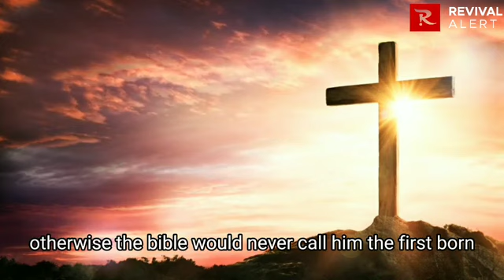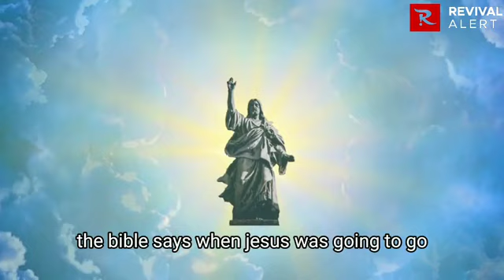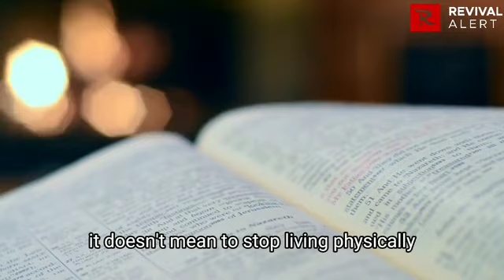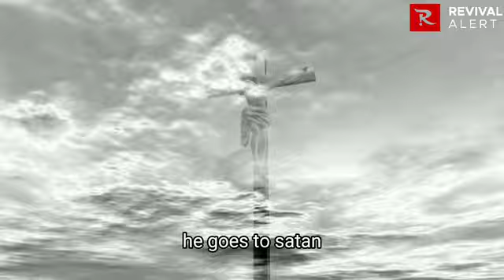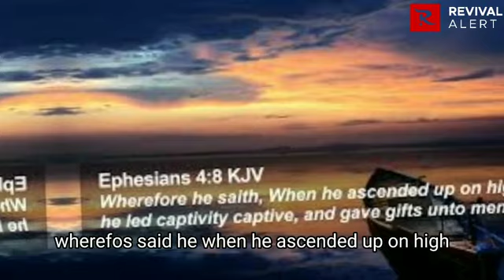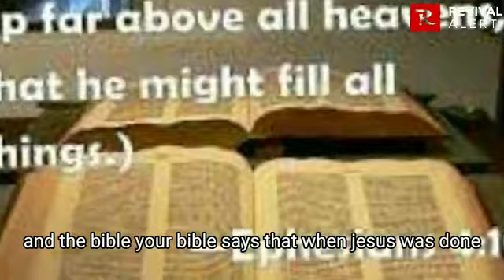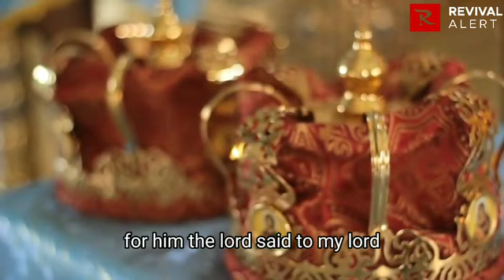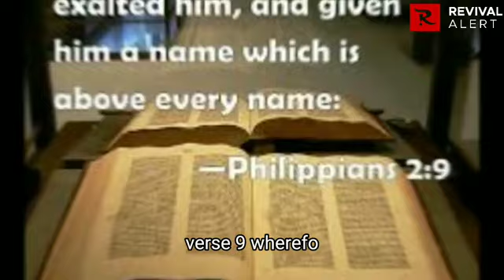How Jesus Secured Victory in Hell over Death and Satan 🔥 | Apostle Joshua Selman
[Revealed] How Jesus Secured Victory in Hell Over Death and Satan | Apostle Joshua Selman

Thanks...

Thus:
1) This video is transformative in nature.
2)This video is used for teaching purposes.
3)This video has no negative impact on the original works (It would actually be positive for them).
4) Only bits and pieces were used to adequately pass this teaching across.